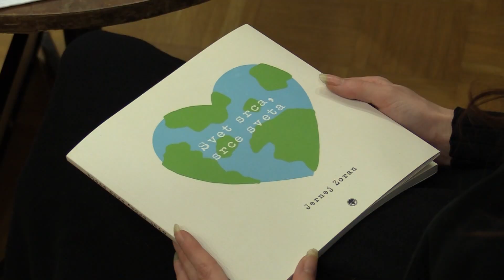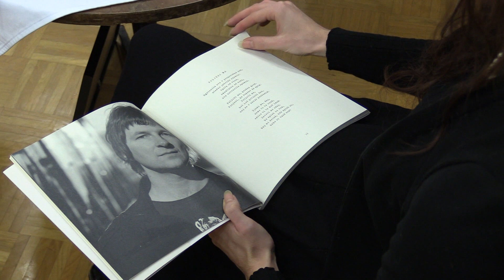Pesniška zbirka Jerneja Zorana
STRAŽA - Jerneja Zorana poznamo kot kantavtorja in kitarista, avtorja številnih uspešnic, ki jih je skozi leta ustvaril bodisi na samostojni glasbeni poti bodisi kot član skupine Društvo mrtvih pesnikov. Tokrat pa se je lotil še poezije. V prvi pesniški zbirki Svet srca, srce sveta, ki jo je pred dnevi predstavil v kulturnem domu v Straži, je zbral besedila svojih pesmi.